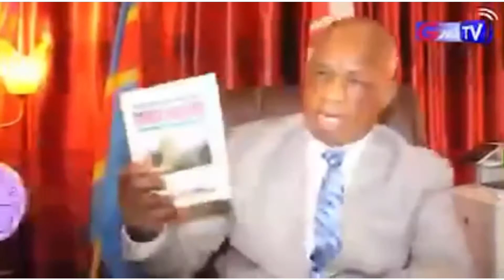Ba ndeko bolombi nini pona pardon ya muana ya député national Ngoyi kasanji oyo afingaki Denise